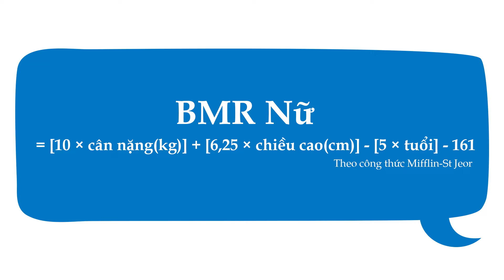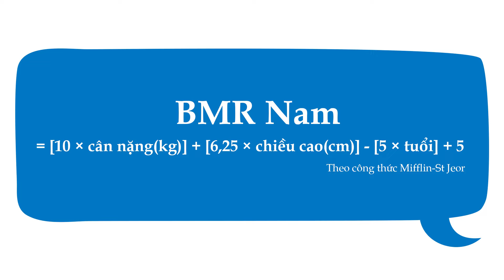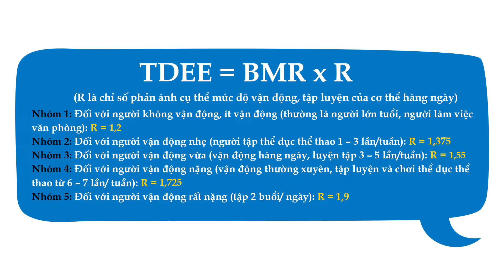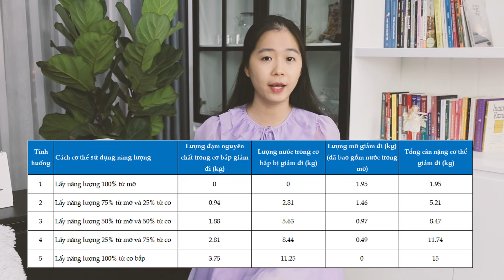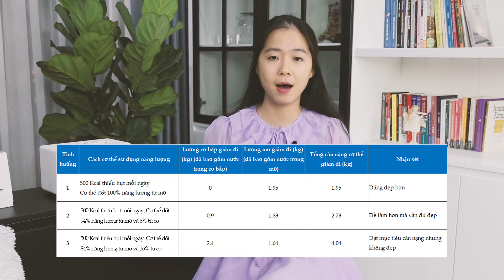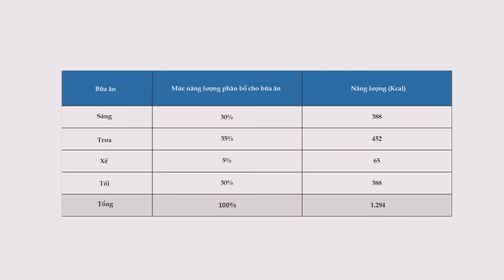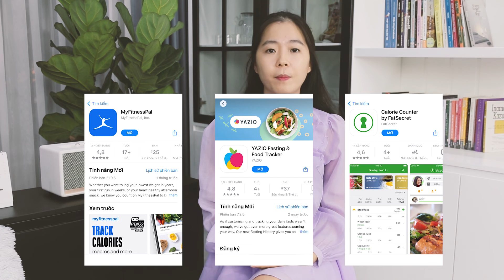Giảm 4kg Trong Vòng 1 Tháng Như Thế Nào? Cách Tính Calo Để Giảm Cân | Eat Clean Cùng ThaTha #06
Giảm 4kg trong vòng 1 tháng như thế nào?

Trong video ngày hôm nay mình sẽ chia sẻ với các bạn các bước cụ thể và cách tính toán các chỉ số cần thiết để bạn có thể hiểu và hình dung ra mình nên bắt đầu giảm cân từ đâu.

Nguyên tắc giảm cân cơ bản:
Calo in nhỏ  hơn  Calo out là sẽ giảm cân.
Vậy làm sao để tính được Calo out. Lúc này cần phải dựa vào 2 chỉ số: BMR và TDEE

BMR ( viết tắt của Basal Metabolic Rate), là tỷ lệ trao đổi chất cơ bản trong cơ thể con người. Chỉ số BMR cho ta biết mức năng lượng tối thiểu (calo) mà cơ thể một người cần để duy trì ổn định các hoạt động bình thường.
 Công thức tính BMR (Theo CT Mifflin-St Jeor)
💁‍♀️Đối với Nữ:

BMR nữ = [10 × cân nặng(kg)] + [6,25 × chiều cao(cm)] - [5 × tuổi] - 161
🙋Đối với Nam:
BMR = [10 × cân nặng(kg)] + [6,25 × chiều cao(cm)] - [5 × tuổi] + 5

TDEE (là viết tắt của Total Daily Energy Expenditure) là chỉ số calo thể hiện tổng mức năng lượng mà cơ thể tiêu hao trong một ngày, bao gồm các hoạt động như ăn, học, làm việc, tập luyện.
Nói một cách dễ hiểu: TDEE là tổng calo của BMR và các hoạt động tập luyện.

Công thức tính TDEE:
TDEE = BMR x R (R là chỉ số calo phản ánh cụ thể mức độ vận động, tập luyện của cơ thể hàng ngày)

Chúng ta có 5 nhóm:
Nhóm 1: Đối với người không vận động, ít vận động (thường là người lớn tuổi, người làm việc văn phòng): R = 1.2

Nhóm 2: Đối với người vận động nhẹ (người tập thể dục thể thao 1 – 3 lần/tuần): R = 1.375

Nhóm 3: Đối với người vận động vừa (người vận động hàng ngày, luyện tập 3 – 5 lần/tuần): R = 1.55

Nhóm 4: Đối với người vận động nặng (vận động thường xuyên, tập luyện và chơi thể dục thể thao từ 6 – 7 lần/ tuần): R = 1.725

Nhóm 5 Đối với người vận động rất nặng (tập 2 buổi/ ngày): R = 1,9

Tính được TDEE. Là đã có tổng lượng calo mà cơ thể cần để tiêu hao trong 1 ngày. Nếu bạn ăn bằng với con số này thì bạn sẽ duy trì cân nặng (không tăng, không giảm). Nếu ăn nhiều hơn con số này thì bạn sẽ tăng cân và nếu ăn ít hơn thì ngược lại, sẽ giảm cân.

ĐỂ GIẢM CÂN HIỆU QUẢ THÌ:
Bước 1: Duy trì tốc độ giảm cân hợp lý
Bước 2: Lựa chọn phương án giảm cân phù hợp
Bước 3: Tiến hành việc giảm cân

Những bước này tiến hành như thế nào mình đã phân tích chi tiết trong video và lý giải trường hợp giảm 4kg trong vòng 1 tháng như thế nào. Các bạn xem video để hiểu rõ hơn nhé!

P/S: BẠN NÀO CHƯA TÍNH TOÁN ĐƯỢC BMR VÀ TDEE CỦA MÌNH THÌ COMMENT Ở BÊN DƯỚI ĐỂ THA HỖ TRỢ Ạ.

Chúc các bạn luôn khỏe mạnh và sớm đạt được mục tiêu về vóc dáng của mình!

Nhấn theo dõi để cập nhật những Clip bổ ích tiếp theo của ThaTha ạ: